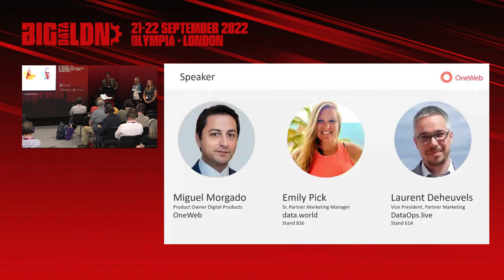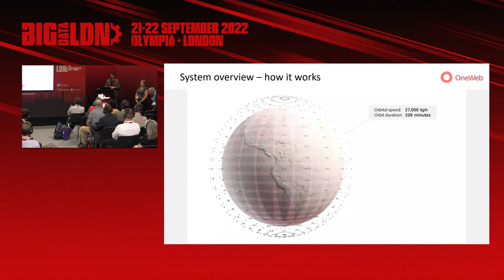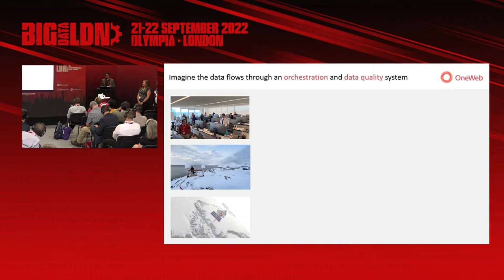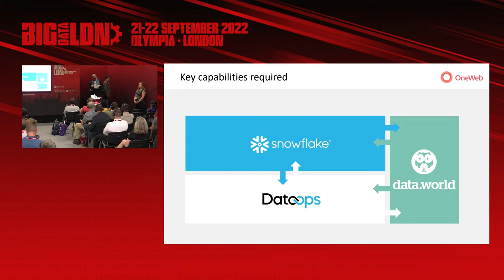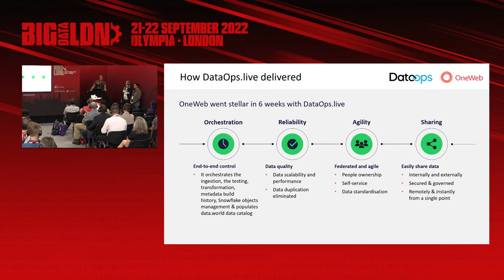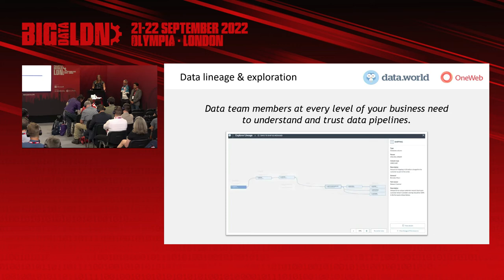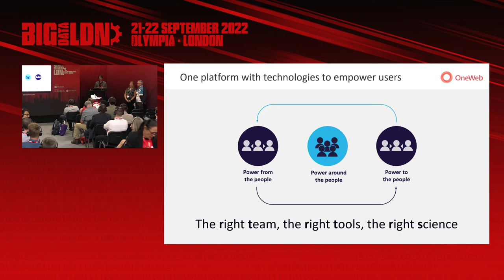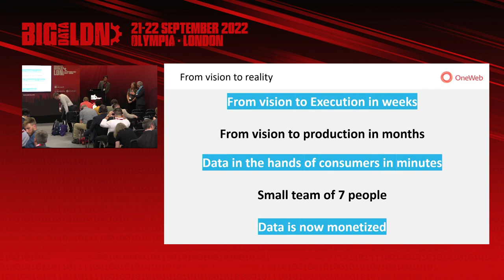Data From Space To End Users In Minutes With DataOps.Live & Data.world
Big Data LDN 2022, 22 Sept, 3:00pm, Data Governance Theatre
Speakers:
Miguel Morgado, OneWeb
Emily Pick, Data.world
Laurent Deheuvels, DataOps.Live

Imagine a satellite goes out to space and once it opens up and starts transmitting data back to earth, that data immediately flows through an orchestration and data quality system delivering data products in a data cloud, which immediately gets cataloged and accessible for consumption by all users of the organization. All of this in a matter of minutes. This imagination is a reality for OneWeb, a communications company that builds broadband satellite internet services, by working with DataOps.Live and data.world. In this talk, you will learn about how OneWeb was able to get from POC to production in 4 weeks, and to a fully self-service data hub within 1 year.